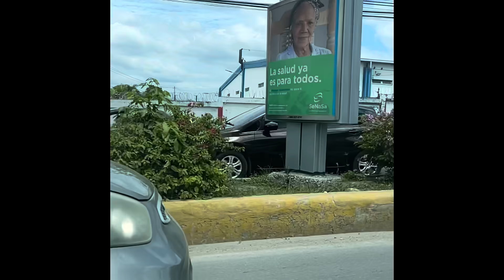DR🇩🇴||Vacation Tour Pt1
Come explore The beauty of an amazing island called Dominican Republic🇩🇴😍